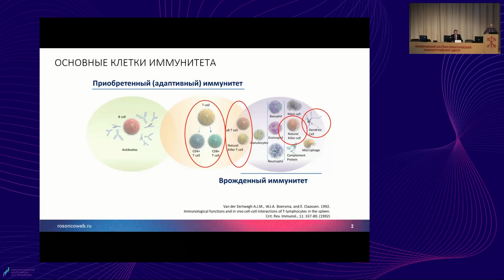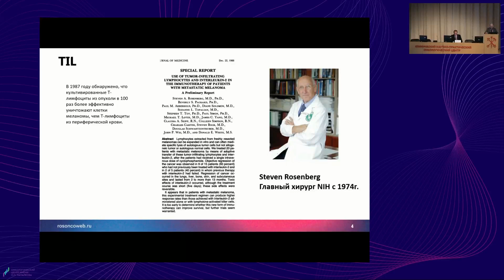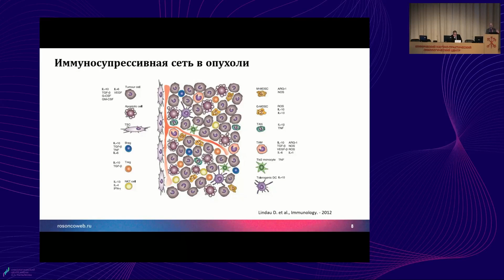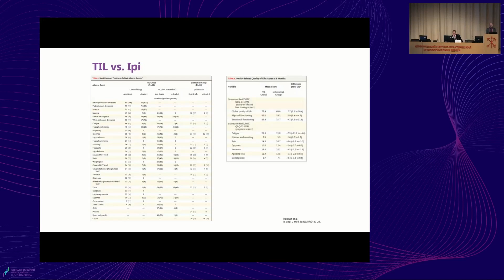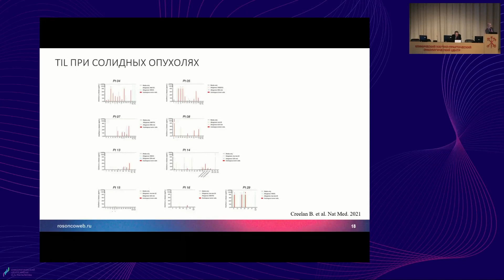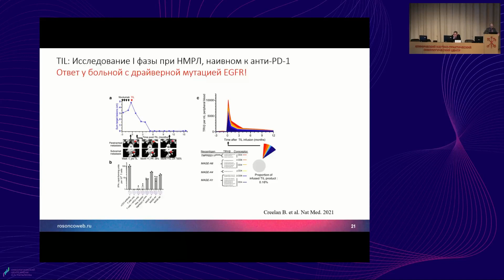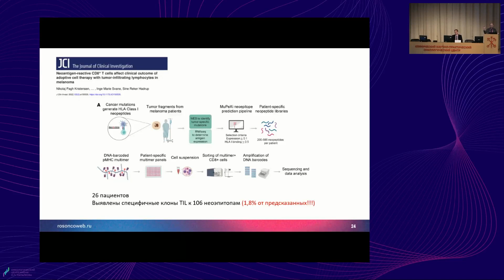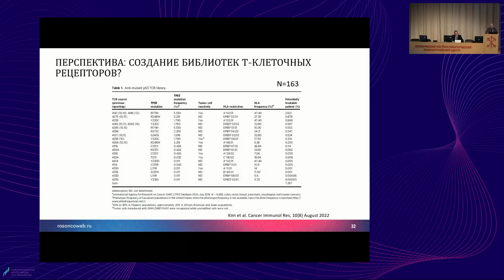Клеточная терапия для клинициста. Теория и собственный опыт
Сессия «Клеточная терапия для клинициста»:
– Теория и собственный опыт
к.м.н. Волков Никита Михайлович, Санкт-Петербург
(VII Конференция RUSSCO «Иммуноонкология – от фундаментальных знаний к клиническому применению», 28 апреля 2023, Санкт-Петербург)